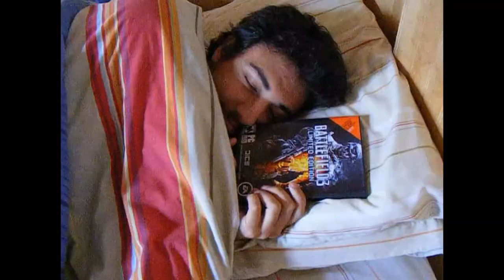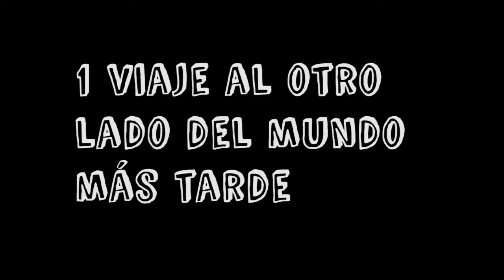Let's Play FarCry 2 con Monox (parte 17)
Hoy me toca la misión de matar a un profesor y nos juntamos una ves más con Nasreen para pasarla bien juntos 1313
. cada día destruyo diferentes elementos clave para el progreso de de un país. como quieren gobernalo?!ª XD